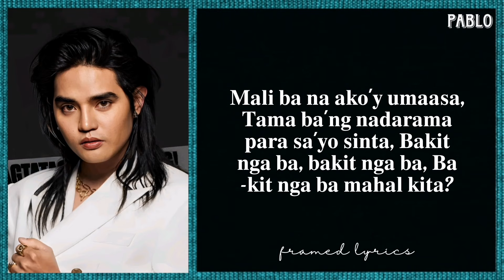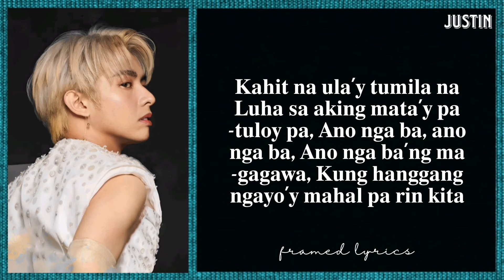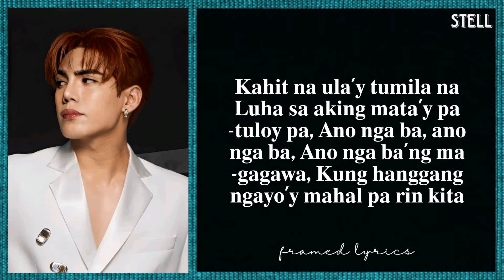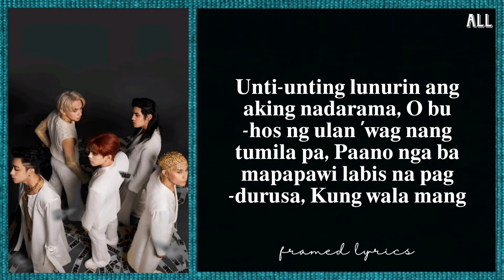SB19 - Tilaluha Lyrics (Framed)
English Translation:

Stop Crying

I can't hold back the tears from my eyes.
How do I.. How do I..
How do I forget you
When you're the only one in my heart?

Is it wrong that I'm still hoping?
Is it right, to have these feelings for you my love?
Why do I.. Why do I..
Why do I love you?
When in your heart, there's already someone else.

Little by little, drown my feelings away.
Oh pouring rain, don't ever stop falling.
How does it end, this much suffering.
If there's no hope anymore, at least teach me how to forget you.

Even though the rain have already stopped,
Tears from my eyes are still going on.
What is it.. What is it..
What is it that I can do
if until this time I'm still in love with you?

By time, everything will be gone
As my feelings come to an end.